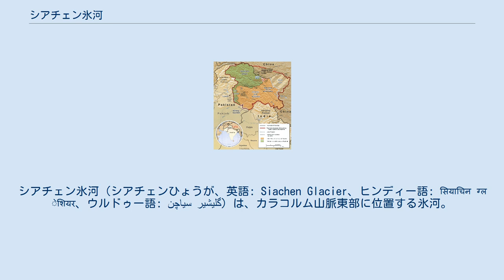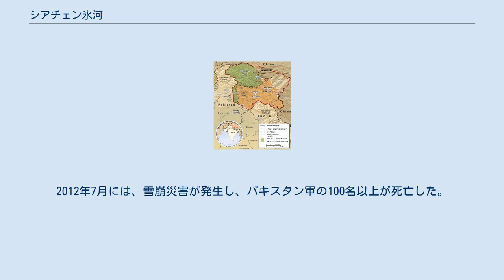シアチェン氷河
ジャンムー・カシミール
ギルギット・バルティスタン州の地形
インド＝パキスタン国境
シアチェン氷河（シアチェンひょうが、英語: Siachen Glacier、ヒンディー語: सियाचिन ग्लेशियर、ウルドゥー語: سیاچن گلیشیر‎）は、カラコルム山脈東部に位置する氷河。
カシミール紛争を通じてインドとパキスタンの軍が接する最前線になっている。
インド側でいえばラダック連邦直轄領、パキスタン側でいえばギルギット・バルティスタン州に相当。
 カシミール地方の地図。
緑がパキスタン占領地、橙はインド占領地。
境界付近にシアチェン氷河が位置する カラコルム山脈のシアチェン・ムスターグ山脈とサルトロ山脈の間に位置する。
ヌブラ川の水源の一つ。
1909年イギリス人のトム・ロングスタッフが発見、現地名でバラを意味するシアチェンと命名した。
全長は70kmに及び、極地を除けばタジキスタンのフェドチェンコ氷河 (77km) に次ぐ世界で2番目に長さを有する。
 カシミール地方は、パキスタンとインドとの係争地であり、6,000m級の標高かつ急峻な条件であるにもかかわらず、両国軍が数万人規模で展開している。
2012年7月には、雪崩災害が発生し、パキスタン軍の100名以上が死亡した。
 ^ シアチェン氷河 世界大百科事典第2版 ^ パキスタン兵100人超が雪崩で生き埋め MSN産経ニュース（2012年4月7日）2012年7月8日閲覧